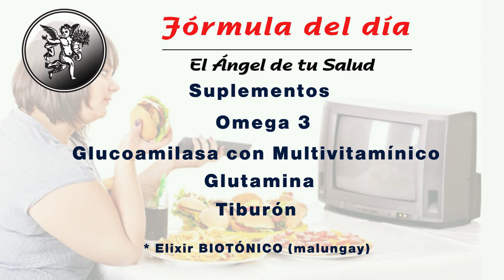FÓRMULA HERBOLARIA PARA TRATAR LA MALA NUTRICIÓN